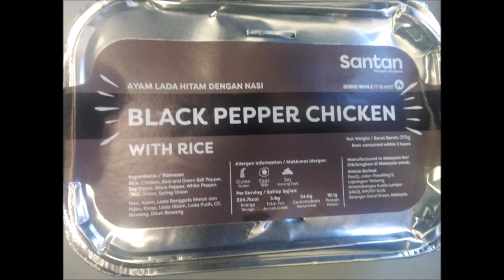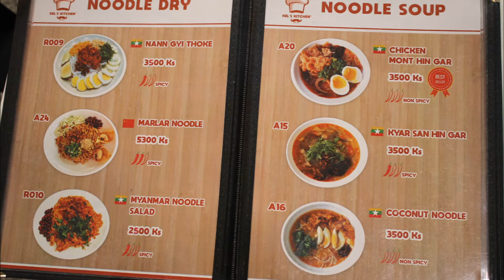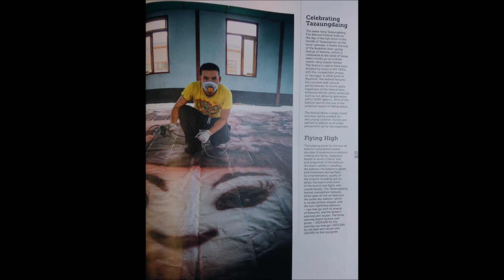Slideshow: Flying In/Out of Yangon International Airport / ရန်ကုန်အပြည်ပြည်ဆိုင်ရာလေဆိပ်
Yangon International Airport / ရန်ကုန်အပြည်ပြည်ဆိုင်ရာလေဆိပ် is the primary and busiest international airport of Myanmar. The airport is located in Mingaladon, 15 kilometres (9.3 mi) north of central Yangon. All ten Myanmar carriers and about 30 international airlines operate at Yangon International Airport. The airport is also colloquially known as Mingaladon Airport due to its location.

In August 2014, the old domestic terminal was demolished and construction began for the new six-story Yangon International Airport Terminal 1 to handle international flights. The opening ceremony was held on March 12, 2016. After the opening of Terminal 1, the airport can handle 6 million passengers annually, as opposed to 2.7 million before.

The newer Yangon International Airport terminal is very nice but you need to be careful walking on the mislaid carpet - 2 years ago when my foot was slightly sprained, I nearly tripped. There is Burger King, Swenson's, KFC etc a Kinokuniya book store (from Japan) and a bunch of highend shops.